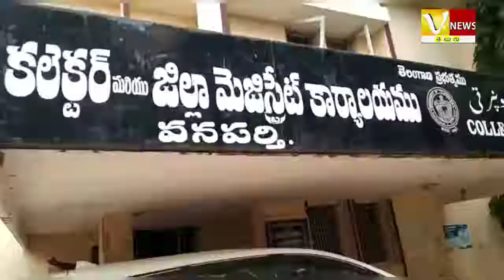కార్మిక సంఘాల ఆధ్వర్యంలో కలెక్టరేట్ ముట్టడి*